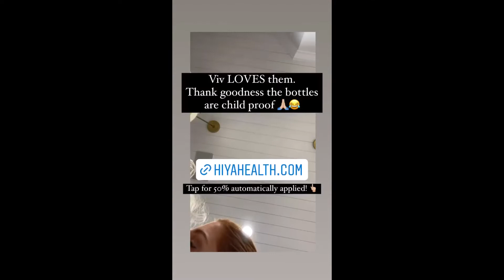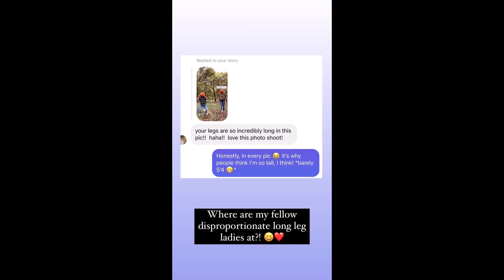The Rambling Redhead - 10.27.21